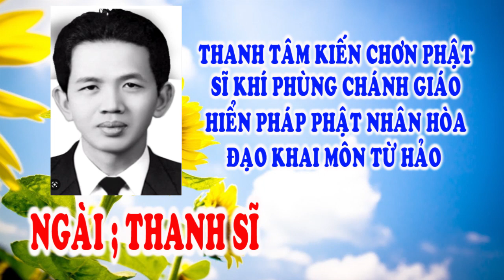🙏 Vạn Niên Huynh Đệ 💥 Ngài Thanh Sĩ 🌺 Tu gấp đò chiều chuyến cuối 🐊🐊🐊